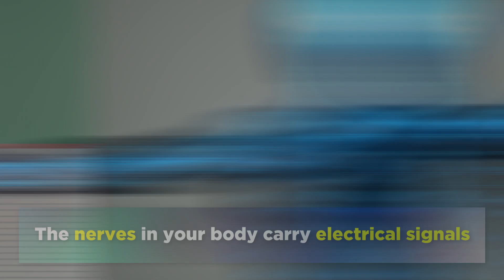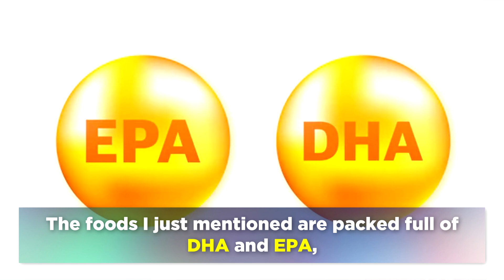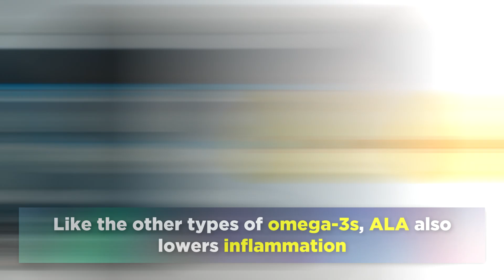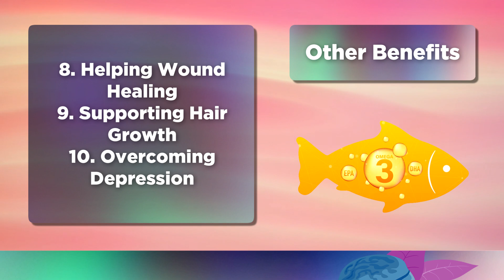Omega-3s for Nerve Health (Repair & Protect)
The benefits of daily omega-3s for nerve repair and protecting the nervous system.

The nervous system can easily become damaged resulting in nerve pain, neuropathy. This triggers numbness, pain, swelling and tingling in different parts of the body, and can also lead to loss of hearing, eye problems etc..

In this video I will discuss the benefits of omega 3-s for your nerves, including how these can help improve your overall health, and repair/protect the nervous system. This is especially important if you suffer with diabetes, consume lots of sugary foods or stress.

I've listed a couple of my favorite sources of Omega-3s below

🌿 Virgin Cod Liver Oil
🌿 Arctic Krill Oil
🌿 Whole Cod Liver

▶️ 00:00 - Intro
▶️ 00:34 - Nervous System
▶️ 01:09 - Omega-3s
▶️ 02:38 - Other Benefits